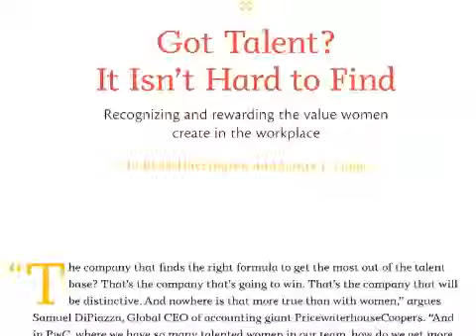A Woman's Nation Is Changing Business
Jamie J. Ladge, contributing author to The Shriver Report: A Womans Nation Changes Everything on the value women create in the workplace.